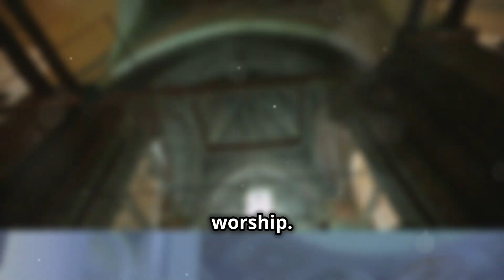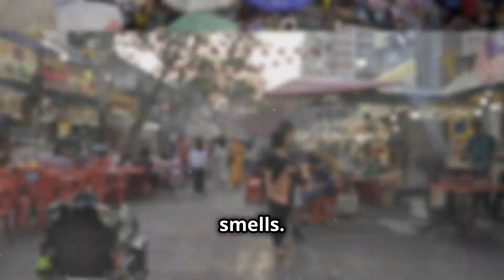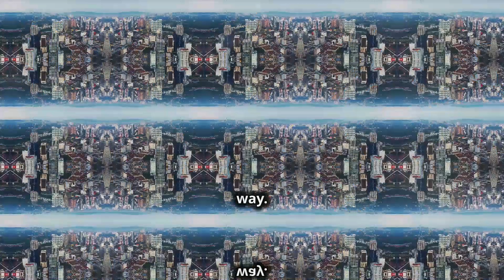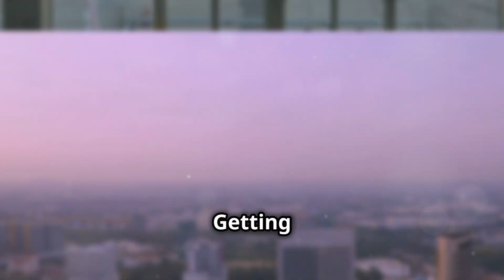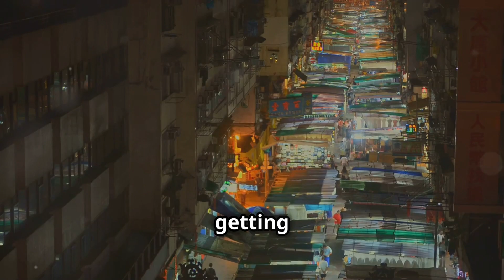Exploring Alor Setar, Kedah | Unveiling the Hidden Gems of Northern Malaysia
Join us on a mesmerizing journey to Alor Setar, Kedah, a hidden gem in Malaysia waiting to be discovered. Immerse yourself in the rich local culture, savor culinary delights, and explore historical sites in this off the beaten path destination. From beautiful landscapes to tourist attractions, this travel vlog captures the essence of Southeast Asia through nature walks and Malaysian adventures. Pack your bags and get ready for an Asian exploration like no other in this captivating travel diary. Explore Alor Setar now and be amazed by its charm and beauty!

Discover Alor Setar, the heart of Kedah, where history and modernity coexist in harmony! Join us as we explore the iconic Zahir Mosque, a masterpiece of Islamic architecture dating back to 1912. Ascend the Alor Setar Tower for breathtaking views of the city and its lush paddy fields. Visit the Balai Nobat museum to delve into Kedah's royal musical heritage, and stroll through the vibrant Pekan Rabu market. Savor the diverse flavors of Kedah's cuisine, from laksa to nasi kandar. Venture beyond the city to find limestone caves, waterfalls, and islands. Don't miss the serene Taman Jubli Emas park for a relaxing retreat.

OUTLINE:

00:00:00 Unveiling Alor Setar's Historical Heart
00:01:07 A Symphony in Green and Gold
00:02:01 Panoramic Views and Urban Tales
00:02:59 Echoes of Royal Grandeur
00:03:46 Alor Setar's Agricultural Bounty
00:04:42 A Sensory Symphony of Local Life
00:05:32 Culinary Delights Await
00:06:23 Natural Escapes in Kedah
00:07:14 Myths, Legends, and Limestone Caves
00:07:59 A Tranquil Oasis in the City's Heart
00:08:48 Tips and Tricks

Your engagement helps us continue to create more travel content.**

**Some scenes in this video may not depict the exact locations but are included to enhance the content and overall experience.**